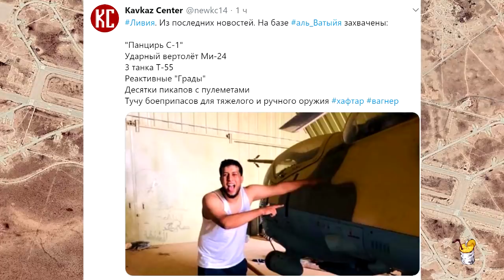Отпускники сдали Аль-Ватию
Автор: Павел Кот